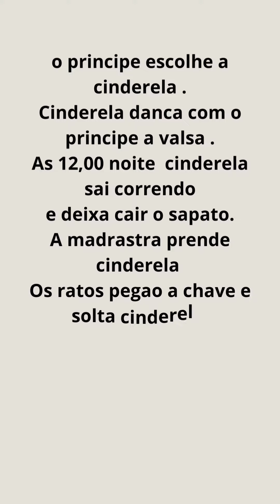DESENHO A CINDERELA COMPLETO